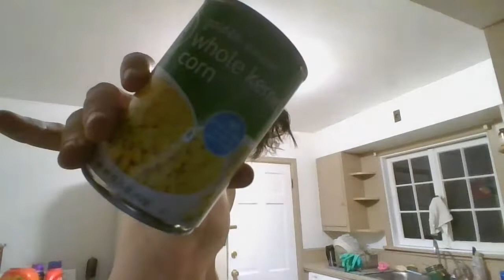shirtless chili contest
wiener